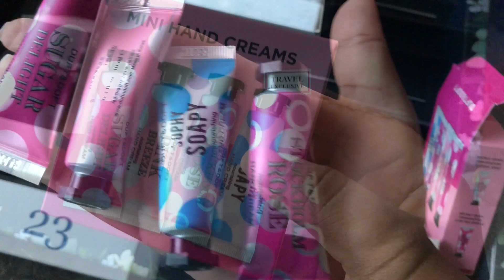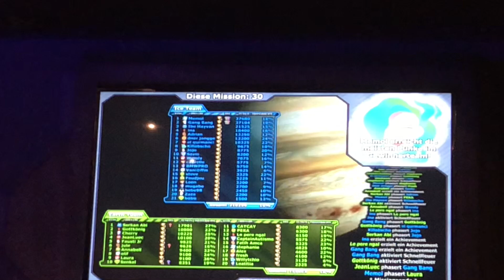Vlogmas #22🎄✨ Laserzone🔫 Frankfurt Lasertag🔫 Sunday Night🌚 Special with Friends -Sharmila Priya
Hey ihr Lieben, auch ich mache dieses Jahr bei VLOGMAS 2019 mit und bin schon ganz aufgeregt :D
Hierbei zeige ich euch meinen Alltag von dem jeweiligen Tag und falls es nichts spannendes gibt, lade ich ein themenorientiertes Video hoch
Generell sage ich nur meine Meinung und teile mit euch meine Erfahrungen. Alle genannten Produkte im Video sind von mir selbst gekauft und trotzdem muss ich es als unbezahlte Werbung kennzeichnen.
Ich hoffe sehr, dass dir mein neuer Vlog gefallen hat und du auch bei den zukünftigen Videos reinschaltest, denn ich lade jeden TAG absofort um 21:00 & generell SONNTAGS um 11:30 ein neues Video online :)
Wenn du willst kannst du gerne ein Kommentar hinterlassen :)